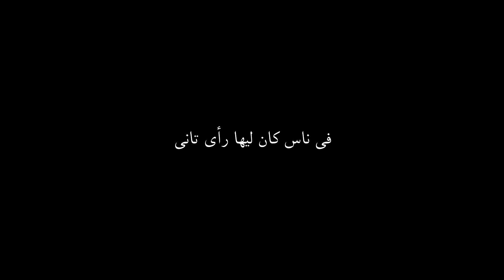سألنا الجمهور الانجليزى من هو محمد صلاح ؟ | فكانت هذه ردود الافعال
سألنا الإنجليز فى انجلترا شويه اسأله عن محمد صلاح.
مين هو محمد صلاح؟ ومنين؟
ايه رأيك فى محمد صلاح؟
فى  إشاعة ان محمد صلاح هيروح يلعب فى ريال مدريد يروح ولا لأ؟

Translated by : Norhan Sabry